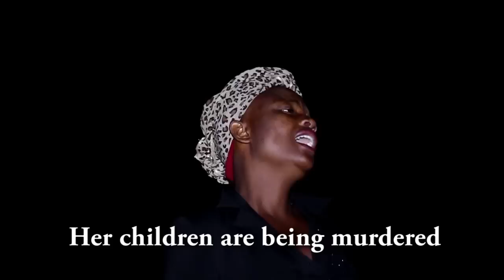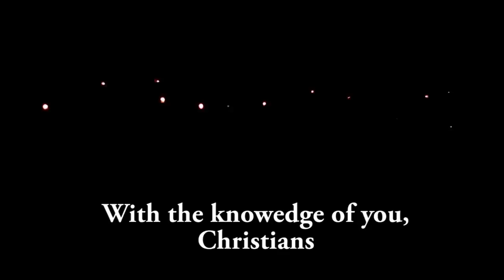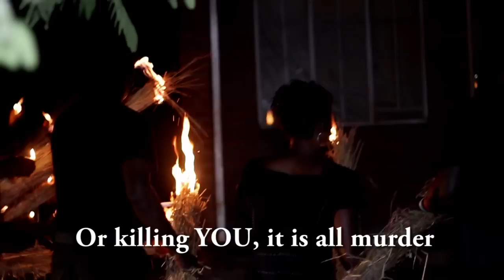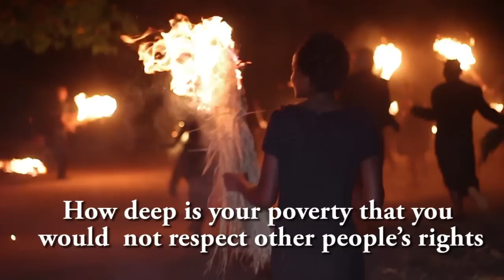Nawonso ndi anthu - Anglican Gospel Champions Feat. Allan Chirwa & Robert Chiwamba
Nawonso ndi Anthu (They are like everybody else) is a gospel number done by the Anglican Gospel Champions, a gospel music group from Balaka, Malawi, Africa. It features the Malawian vernacular poet of the moment, Robert Chiwamba and gospel music giant, Allan Chirwa. The song was composed to promote the right to life of people living with albinism following rising cases of their murder based on superstition.